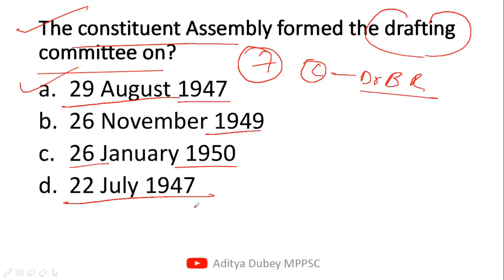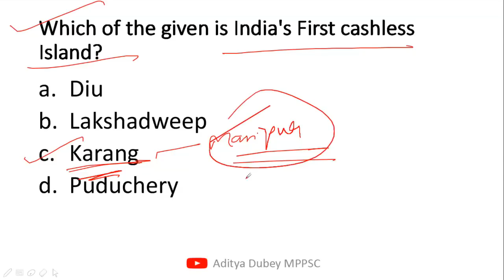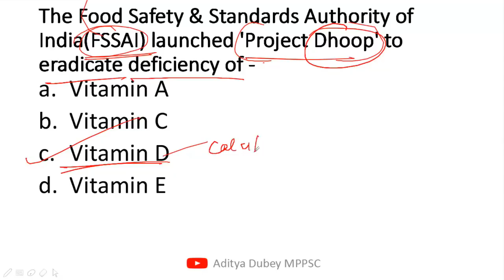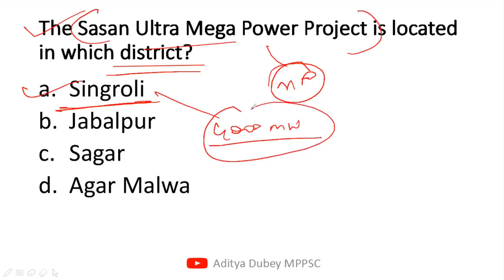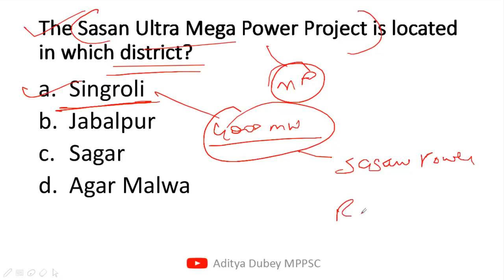Daily MCQ MPPSC- Part 6 -Important for MPPSC Assistant Registrar ,MPPSC Prelims 2019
Telegram Aditya Dubey MPPSC